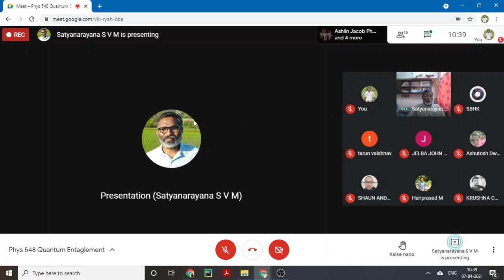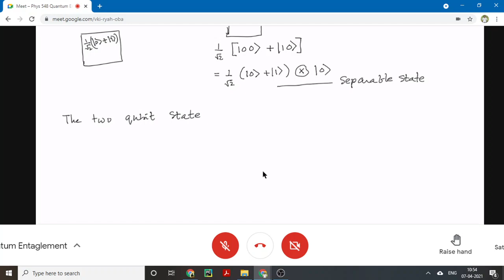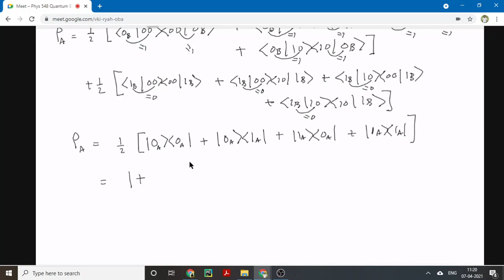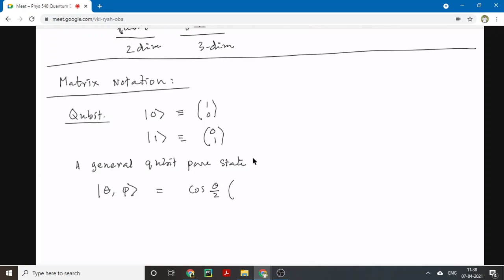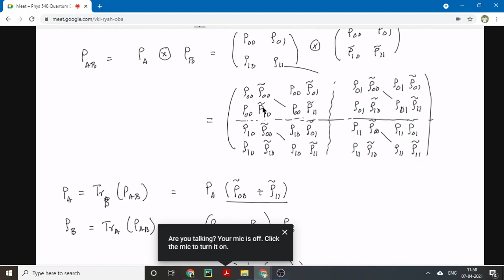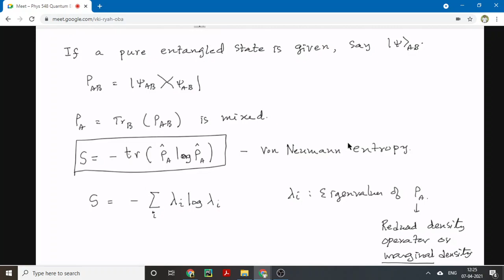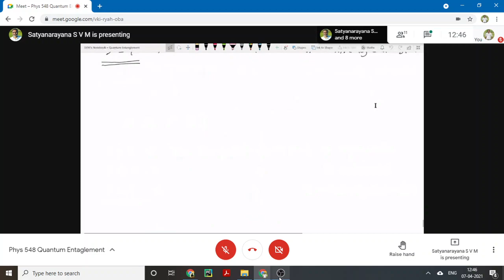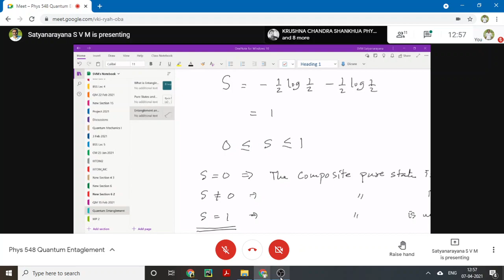Quantum Entanglement|SVMS|Entanglement and Separability